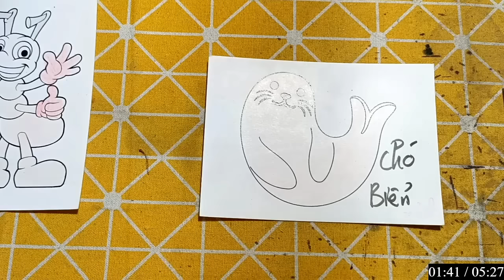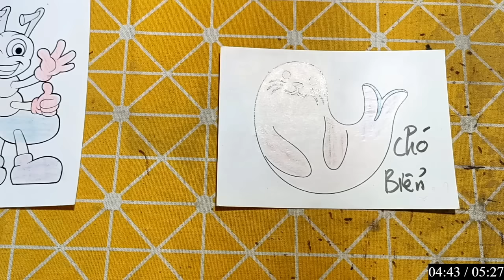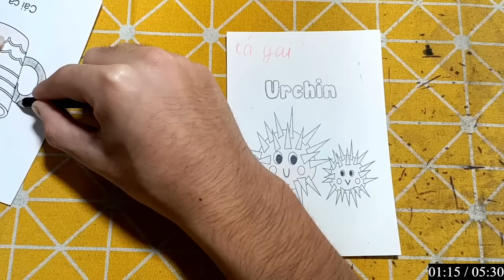Hello Rc | Hướng Dẫn Vẽ Con Vật, Đồ Vật Đơn Giản Bằng Bút Chì: CON CHÓ BIỂN